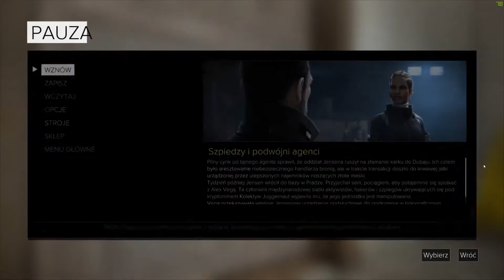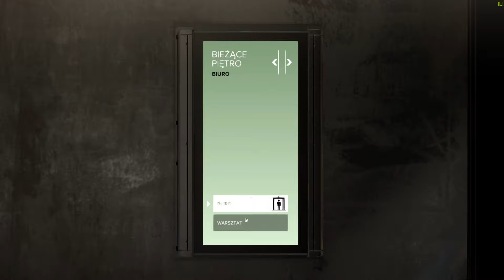Deus Ex Rozłam ludzkości PL Václav Koller i Wechikuł Czasu - #06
Wejdzy do Wechikułu Czasu - księgarni, w której pracuje Václav Koller. Musimy naprawić nasze implanty. Oczywiście wszytko idzie inaczej niż powinno. Zapraszam.
Deus Ex: Mankind Divided to kontynuacja Deus Ex: Human Revolution. Będziemy  walczyć z terroryzmem w świecie, gdzie dla cybernetycznie ulepszonych buduje się  getta. Getta, które mają oddzielić ich od uważających się za normalnych obywateli.
Jest to spowodowane wydarzeniami jakie miały miejsce w poprzedniej części gry – kiedy to Darrow wysłał sygnał do implantów powodując tym samym szaleństwo wśród osób korzystających z cybernetycznych wszczepów.
Wcielmy się ponownie w Adama Jensena i stańmy do walki, której celem jest odkrycie prawdy o spisku w najwyższych kręgach władzy.